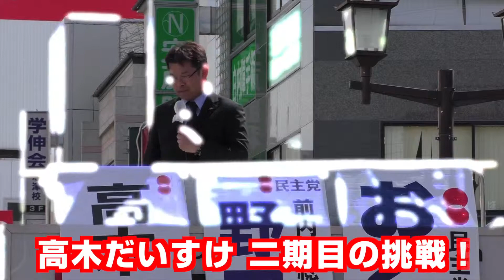高木だいすけ 佐倉市議会議員選挙 二期目の挑戦！ ～京成志津駅南口～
二期目の挑戦！！平成27年3月28日。志津駅南口前において野田前総理、及び奥野衆議院議員と共に街頭演説会を行いました。

制作者の佐倉市議会議員 高木だいすけの活動報告は
↓こちらまで佐倉市の発展のため、日々の活動を情報発信し

 2011年佐倉市議会議員に立候補するにあたり､当時､民主党政権の政策に掲げられた｢食の6次産業化｣を推進したいという思いが芽生え、サラリーマンとして培った食品流通業界の知識・経験を､政治の世界で活かしていきたいと決意し政治の世界に飛びこみました｡
2011年当時､民主党政権の政策に掲げられた｢食の6次産業化｣を推進したいという初心をもって民主党の流れを引き継ぐ国民民主党の一員として政治活動に取組んでいます。

2期8年間議員として活動させて頂き、マーケティング思考に基づいたシティプロモーションに取組んで参りましたが、佐倉市の成立ちや歴史を踏まえると､佐倉市が目指すグランドデザインは､文教都市であると私は考えます｡
【教育】
【福祉』
【経済】
2018年 マニフェスト大賞政策提言部門入賞
2018年　全国逸品セレクションフード部門準グランプリ
2018年 ちばの食の逸品銅賞受賞
2019年 ちばビジネスコンテスト 企業協賛賞受賞

日々の活動を掲載しています